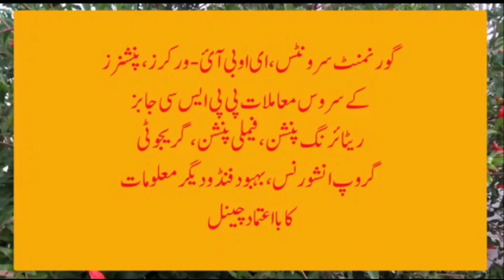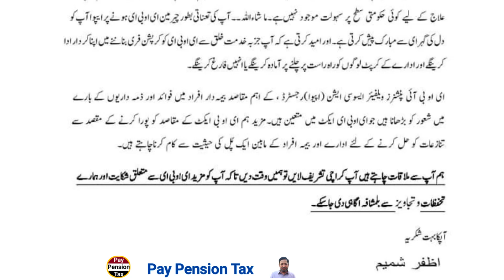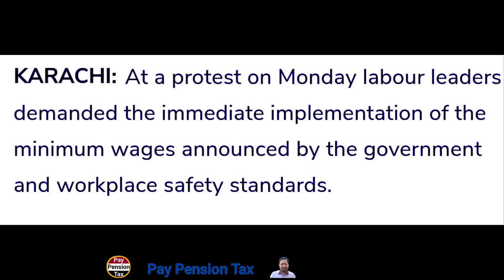EOBI Pension | Minimum Wages 2021 | Update | Urdu/Hindi || Pay Pension Tax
This video is about  EOBI Pension | Minimum Wages 2021 |  Urdu/Hindi || Pay Pension Tax